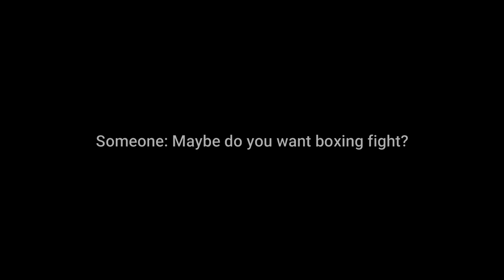[#8] Andrey Loves Boxing Fights - Crysis Multiplayer 2022 - Full Gameplay